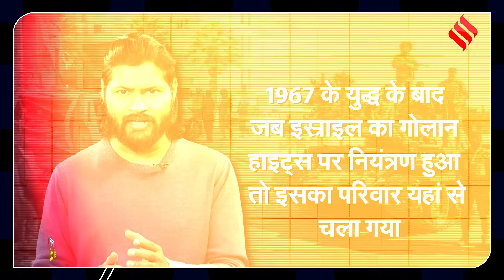Syria Civil War: सीरिया में क्यों हो रहा घमासान | How Did the Syria War Start? | Syria Rebel Attack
Syria civil war: चौदह साल बाद एक बार फिर से सीरिया ( Syria Civil War) में सरकार और विद्रोहियों के बीच जंग छिड़ गई है।  विद्रोहियों ने दो शहरों पर कब्जा भी जमा लिया है, इनमें देश का दूसरा सबसे बड़ा शहर अलप्पो ( Aleppo)  भी शामिल है। सीरियाई राष्ट्रपति असद (Syrian President Assad) ने विद्रोहियों के हमले के लिए अमेरिका और अन्य पश्चिमी देशों को दोषी ठहराया है... तो चलिए आपको इस वीडियो में विस्तार से इस जंग के बारे में बताता हूं..